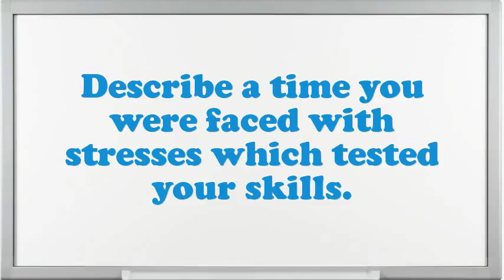On Call Sales Associate Interview Questions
Interview Questions for On Call Sales Associate.How prolonged do you plan to stay at company if offered the On Call Sales Associate position?What encouragement preparation would you demand being capable to do this On Call Sales Associate job?What pertinent On Call Sales Associate skills do you possess?What extreme challenges presently do you think an On Call Sales Associate is facing?Give me an example of a high-pressure situation?